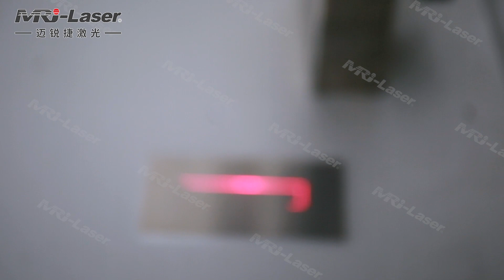2 in 1 Fiber Laser Cleaning & Marking Machine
The 2 in 1 Fiber Laser Cleaning Marking Machine is a groundbreaking piece of technology that offers tremendous benefits to the manufacturing industry. This machine offers a unique combination of advanced laser cleaning and marking capabilities, providing manufacturers with greater flexibility and efficiency in their production processes.